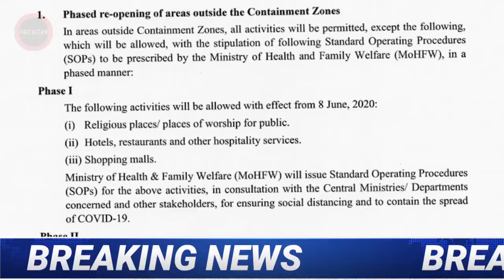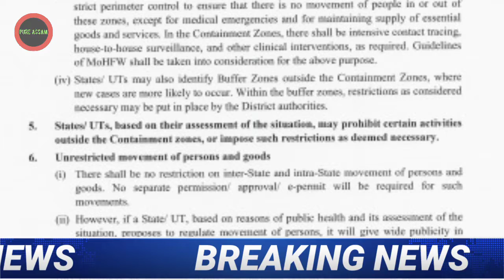জুন মাহৰ কিমান তাৰিখে দিব HSLC আৰু HS ৰ পৰীক্ষাৰ ফলাফল ঘোষণা কৰিব? ৮ জুনৰ পৰা স্কুল খোলা হ’ব নেকি?